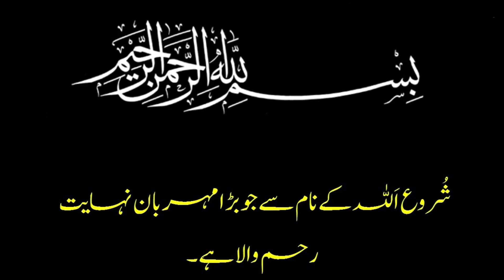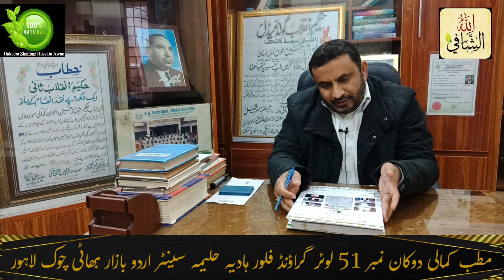تندرستی چاہتے ہیں تو اپنے بچوں کو اور خود گائے کا دودھ استعمال کریں